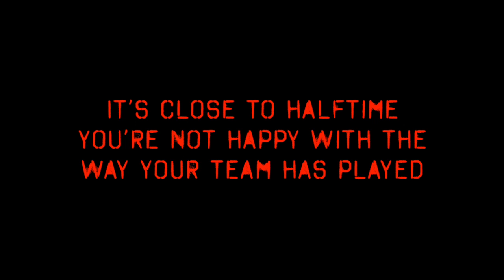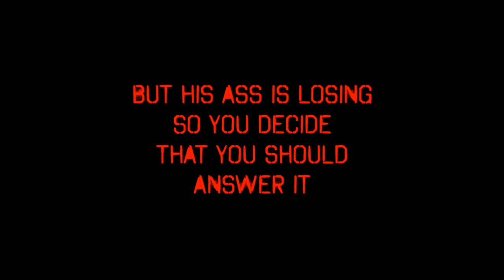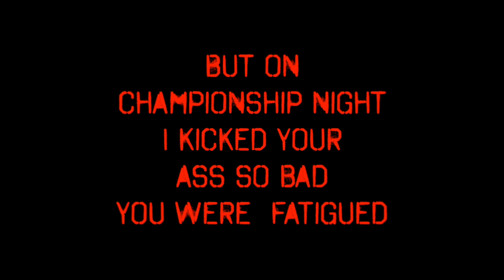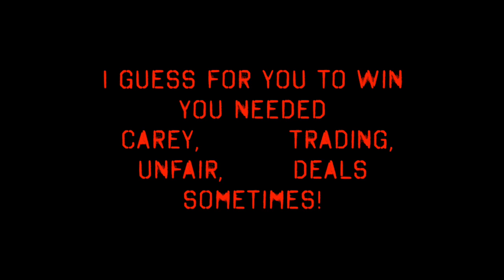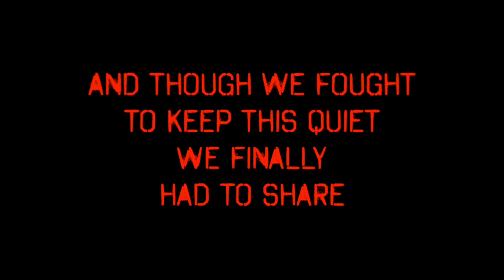RKR Productions Presents Fantasy Football Halloween 2014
This video is about FF Halloween 2014